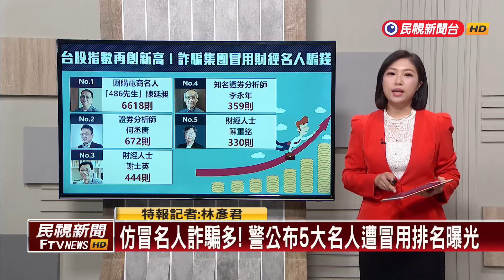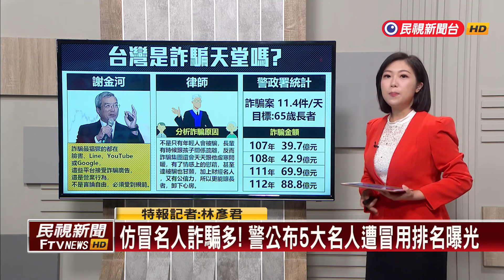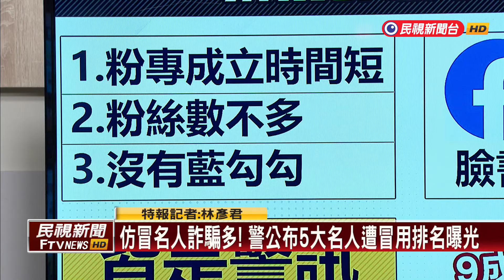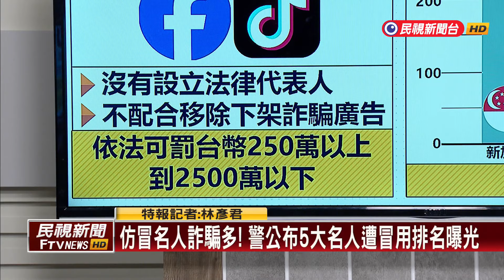【新聞抓重點】仿冒名人詐騙多！警公布5大名人遭冒用排名曝光－民視新聞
【民視即時新聞】詐騙手法多變，其中一大經典套路，「冒用名人行騙」，導致多位財經界名人深受其擾，就算檢舉不下百次，冒牌粉專還是在，也有人說，要加入臉書粉專，卻分不清誰才是本人，警方就分享，可以從粉專成立時間、粉絲人數，以及是否有藍勾勾，作為判別指南，但也坦言，要求各大網路平台業者移除下架，配合度有限，今天再為觀眾朋友了解，請特報記者，林彥君，告訴大家。。